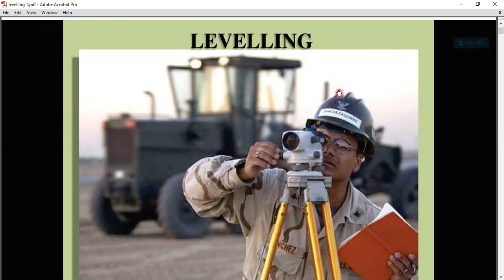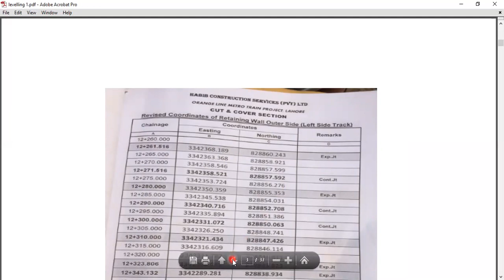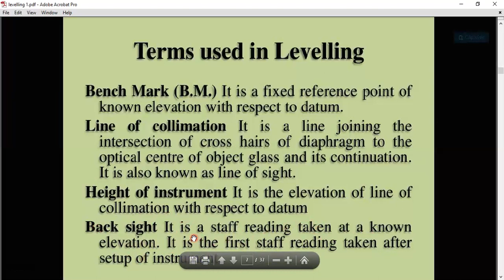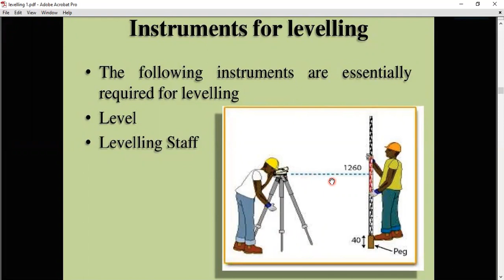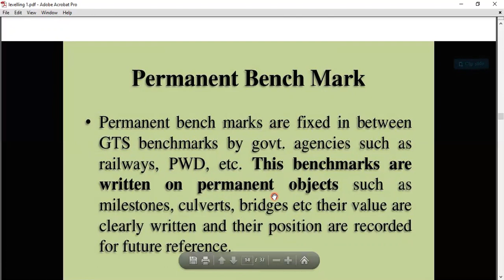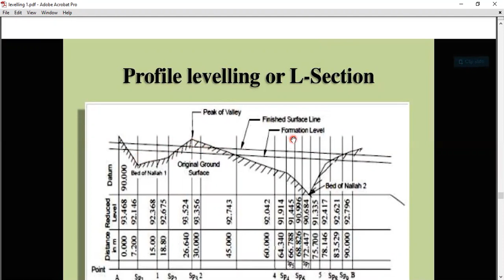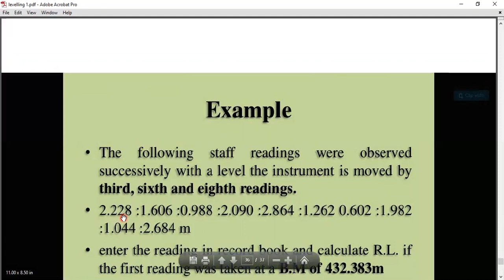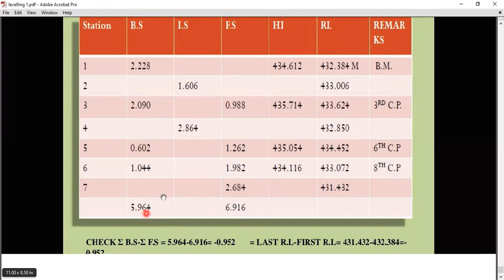Levelling instruments | Lec-1 | Surveying | Civil Engineering/2k23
SSC JE 2023 | SSC JE Civil Engineering by Mudasser Sir | Levelling Engr,Qazi Mudasser | Levelling in Civil Engg| Methods of Levelling | Levelling Surveying in Hindi and urdu |

1. One Subscription, Unlimited Access
2. Learn from your favorite teacher
3. Real time interaction with teacher
4. You can ask doubts in live class
5. Limited students
6. Download the videos & watch offline